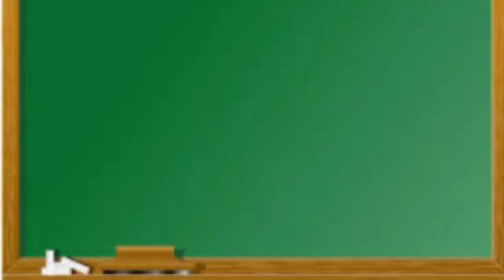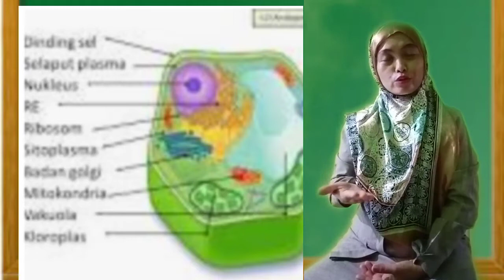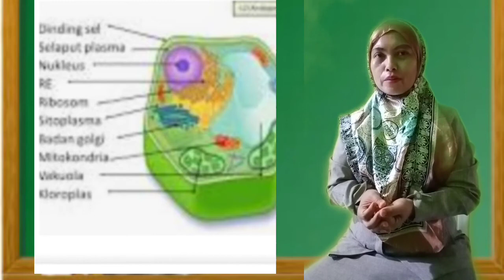Organisasi kehidupan Kelas VII SMP sem genap